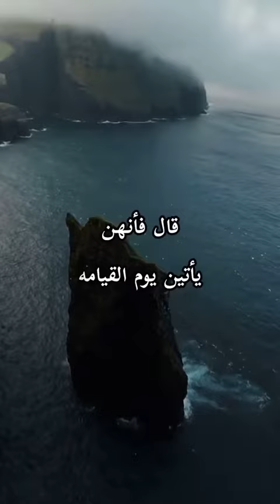المنجيات يوم القيامه#ترند